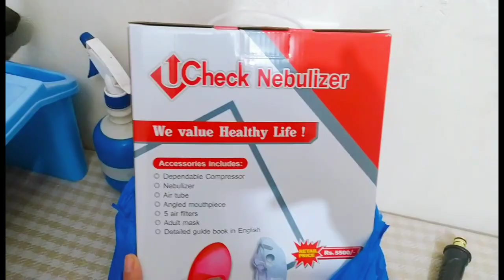First vlog ♡ Walima Day° Nebulizer Machine ☆Coffee